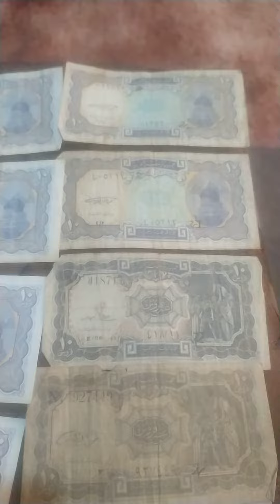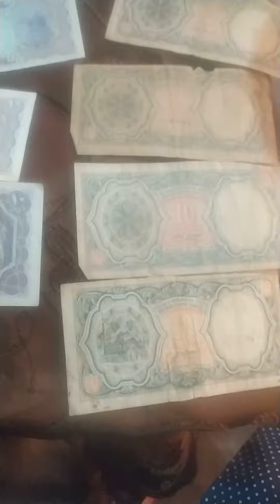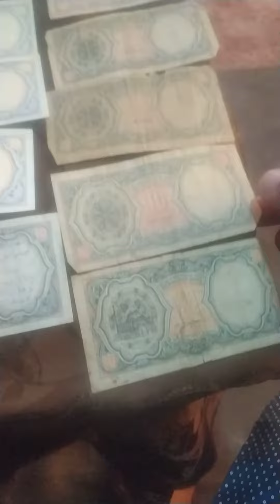نقود مصريه ورقيه عمرها يزيد عن 50سنه Egyptian paper money over 50 years old